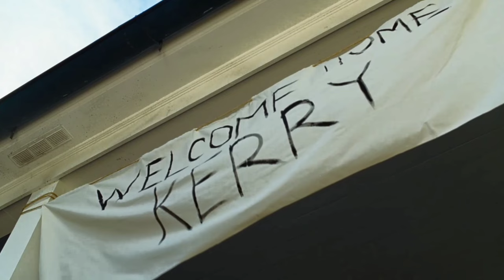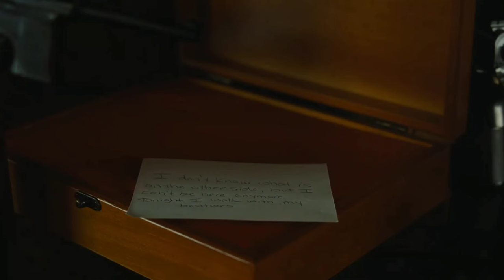He attempts to suffocate his own father due to a curse that has plagued their family.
The struggles of the Von Erichs, a family of professional wrestlers cursed by constant tragedy. From their father's dreams of wrestling glory to their own pursuit of success, we witness the highs and lows of their journey, culminating in heart-wrenching moments that will leave you breathless. Discover the power of the "Iron Claw" and the indomitable spirit of the Von Erichs as we unravel their story of resilience, sacrifice, and the enduring legacy they leave behind.